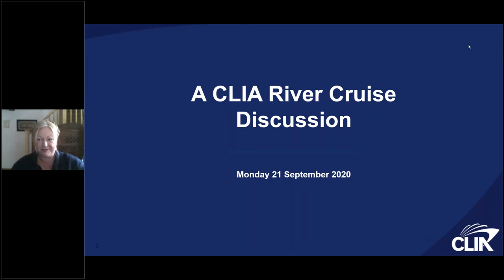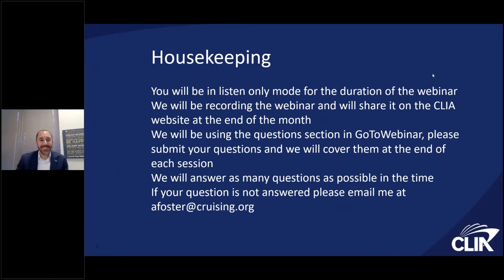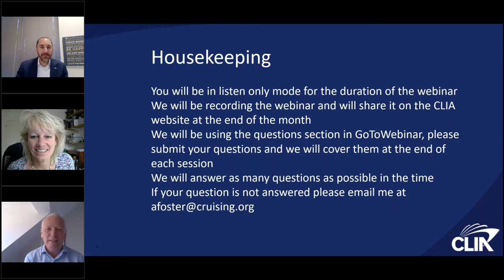CLIA River Cruise Discussion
Join CLIA's Andy Harmer, Amawaterways' Jamie Loizou, and travel journalist and river cruising fan Sara Macefield as the discuss the River Cruising experience and why it's a multi-generation experience not to be missed.

Want to find out more about CLIA (Cruise Lines International Association) head to cruising.org.